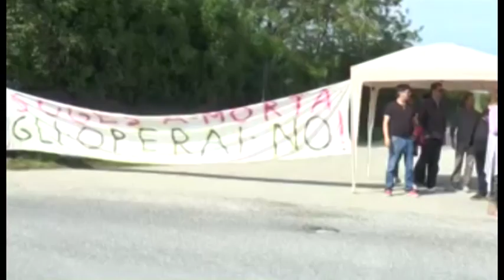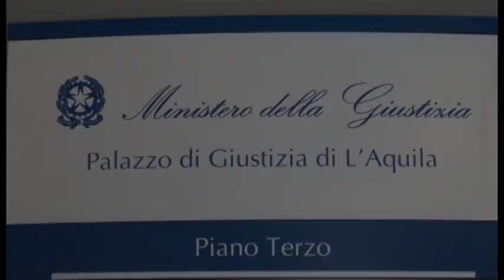Lavoratori ex Sogesa. Tribunale ordina la riassunzione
Ex Sogesa. Ennesima vittoria giudiziaria per due lavoratori aquilani difesi dall'avvocatessa di Teramo Simona Mazzilli. Vanno riassunti.